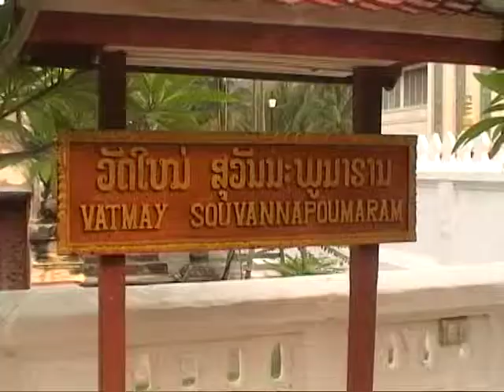Laos 6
Luang Prabang, chrám Wat Mai, areál bývalého královského paláce. Přelet do Kambodže do Siem Reapu